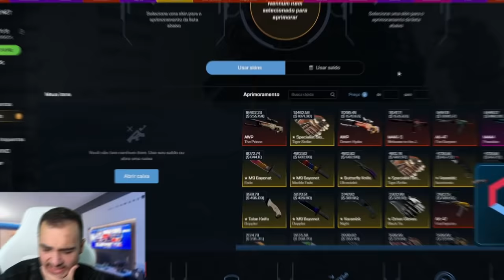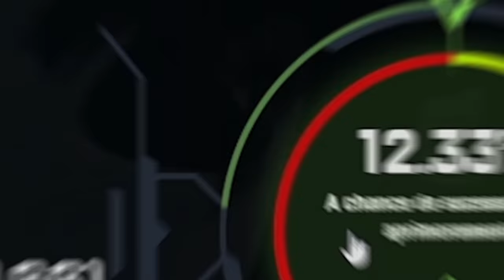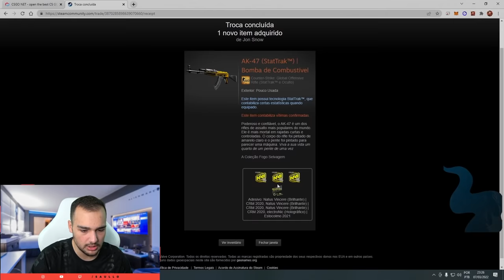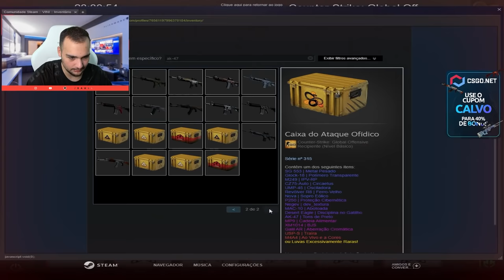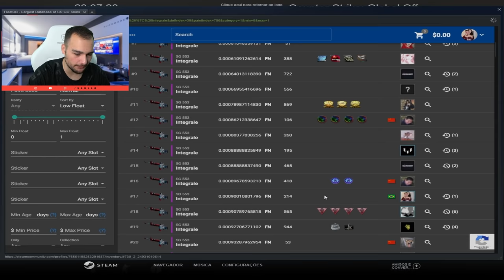um PRESENTE para um PLAYER do THE LAST DANCE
Ganhei uma SKIN muito linda no CSGO e vou dar para um pro player da Imperial de CSGO